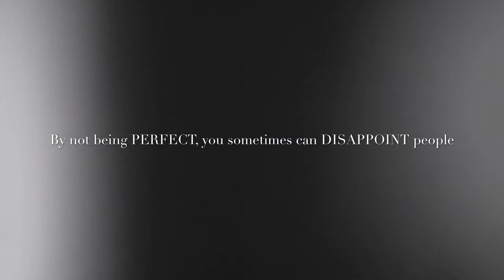ADU | Justin Bieber - All In It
Hi everyone, I wanted to do this song by "Justin Bieber" because of his message behind the song which is one of the reasons I wanted to share this rendition with you guys. So STAY COOL. LIVE LIFE.

What goes on everybody WORLDWIDE. You should stay up to date on all of my exclusive content for "THEADUSHOW". Make sure to tune in everyday for new videos, new music, new themes, and much more entertainment/content. I'm here to put a smile on people's faces whether you are having a bad day or a good day or a iffy day. I try my best to upload new videos everyday or every month. Do a little good in the world today, that is what I try to do and much more good. I hope I spread that energy and light to everybody that comes across my videos or just this channel in general. I released my first studio record after it being 5 years of working on it independently which is titled, "My Journal" an EDM/Contemporary R&B album that defined my sound in music when it came to going independent. In 2021, I'm releasing my second studio record titled, "My Sessions" which is another independent record that also defines me in music and outside of music. Growing this channel to the point where I cannot even imagine it being huge is my goal everyday. So you can stay up to date to always know what's happening.

Make sure to tune into “THEADUSHOW” only on YouTube.com . You can also STREAM the show on all streaming platforms which you can check out where I upload the audio versions of the show. ANCHOR. which are available for download on the App Store or Google Play Store.